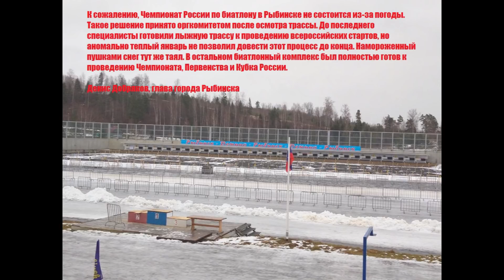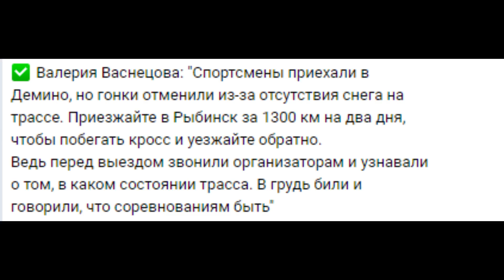Глобальное потепление добралось до биатлона. ЧР перенесён в Ижевск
Аномально тёплая зима создаёт для проведения биатлонных соревнований серьёзные препятствия. Чемпионат России, на котором будут разыграны две путёвки на чемпионат Европы, перенесён из Рыбинска в Ижевск в связи с отсутствием снега. Организаторы до последнего старались спасти соревнования, но ожидающееся похолодание так и не наступило, а спортсмены вхолостую съездили в Ярославскую область на два дня, чтобы потом проделать путь в 1300 км.

ali-kurgal @ yandex.ru